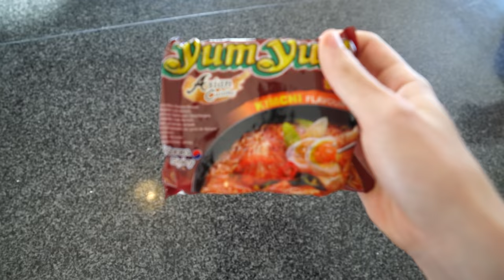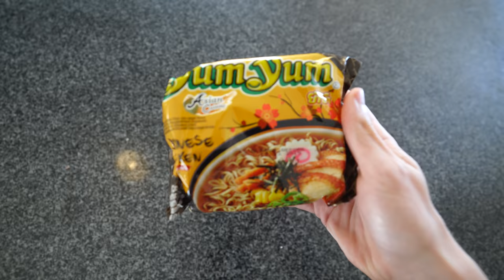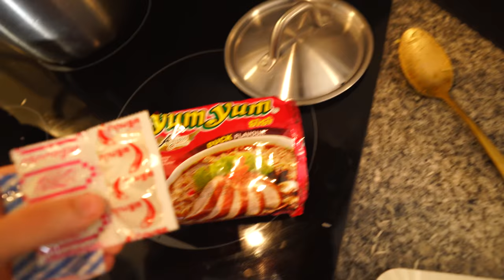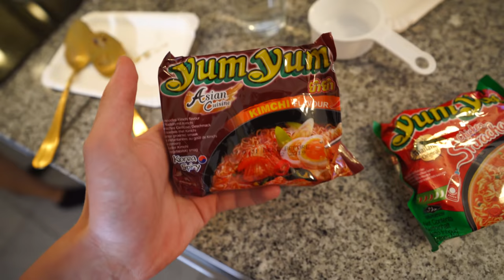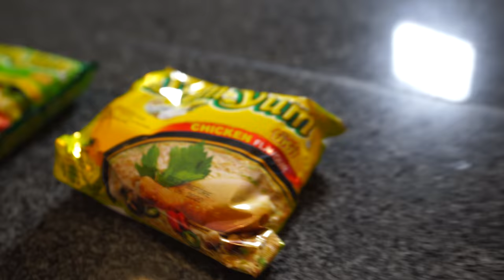VILDESTE YUM YUM OG RISBLANDING - MAD LIFEHACK MED JAX & EIQU!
5000 LIKES! SÅ HOPPER Q OG JEG TILBAGE I KØKKENET FOR AT LAVE ENDNU EN VANVITTIG OG OPFINDSOM FRÅDER!

Jeg er en stor fan af at lave mad og jeg gik lidt med en sjov tanke. Hvad vil der ske hvis man valgte at tage det vand fra ens nudler og koger det ind i ris? Vil smagen indtrænge eller vil man bare få nogle nasty ris? Jeg tror at dette kunne blive det nye efterskole hit, da jeg ved at nudler og toast er major key, når det handler om let madlavning. En riskoger, en pose yum yum og nogle ris, så er vi ligesom igang. Vi tester her i videoen 8 forskellige yum yum smage med ris og resultatet overraskede os VIRKELIGT...